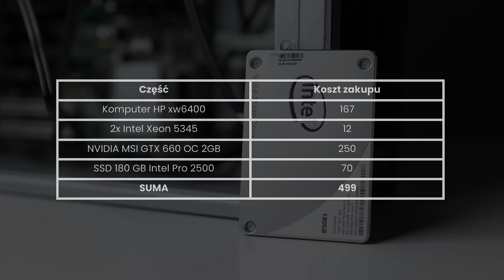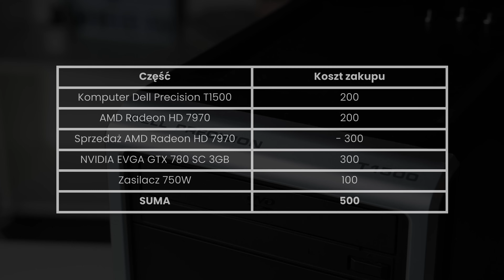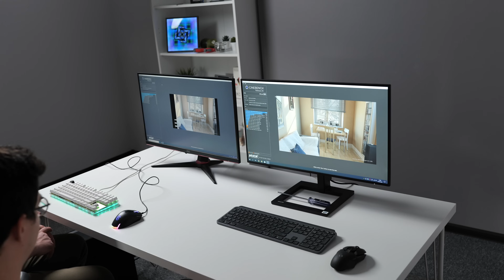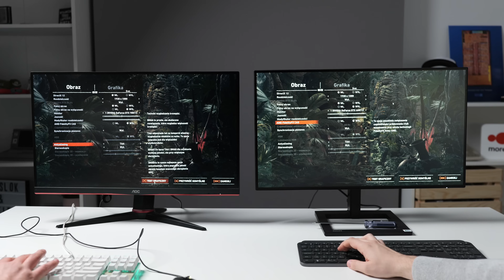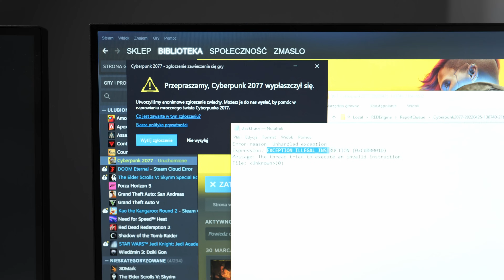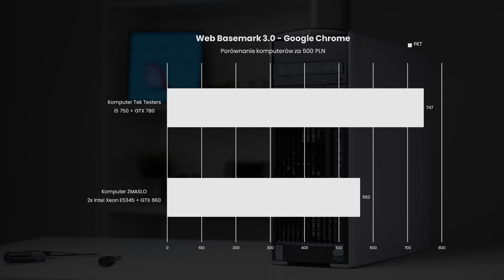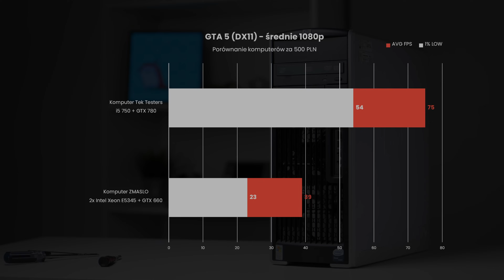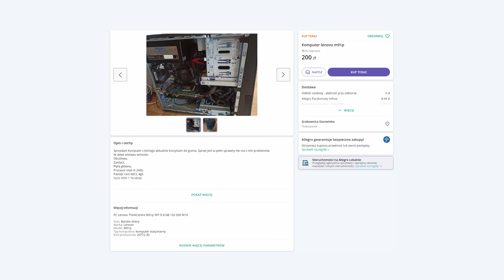Komputer za 500 zł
Dzisiejszy materiał to (mamy nadzieję) początek nowej serii na naszym kanale. Kamil i ZMASLO pojedynkować się będą bowiem na komputery, ale żeby było ciekawiej, na ich budowę mogą przeznaczyć jedynie 500zł, więc nowe części raczej odpadają. Jeśli jesteście ciekawi, co poskładali nasi specjaliści od pecetów i skąd to wzięli, a także kto wygrał pojedynek, zapraszamy do oglądania!

0:00 Wprowadzenie
0:31 Jaki jest plan na odcinek?
1:35 Komputer ZMASLO
4:37 Komputer Tek Testers
09:14 Testy komputerów za 500PLN
13:42 Wykresy
16:06 Podsumowanie

Pozdrawiamy!